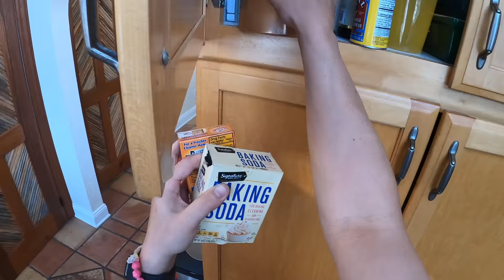Kenji's Cooking Show | Gyudon (Japanese Beef and Rice Bowls) with Simmered Kabocha Squash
Gyudon is thin-sliced beef that's simmered in a mixture of sake, dashi, soy sauce, and sugar, served over rice.

In this video, I first simmered some pumpkin in the same broth. I love simmered pumpkin.